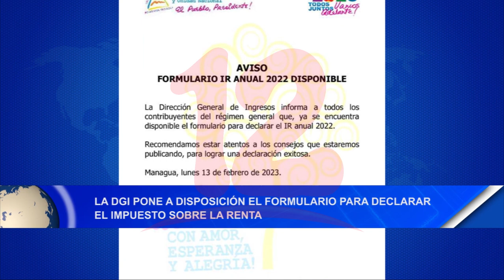Noticias12Nicaragua DGI pone a disposición el formulario para declarar IR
DGI pone a disposición el formulario para declarar IR